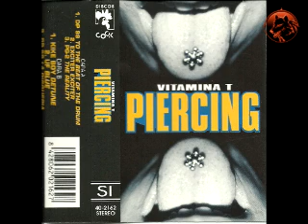Vitamina T - Piercing - A02 - Exciter - Exciter - Discos Coc